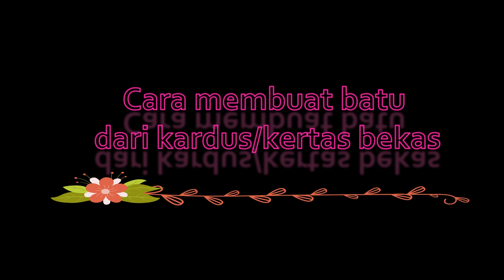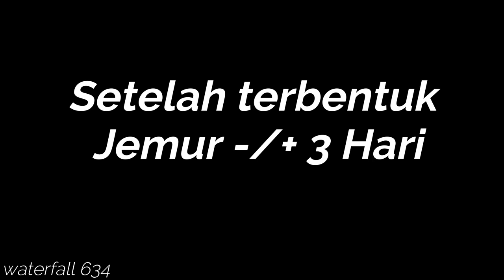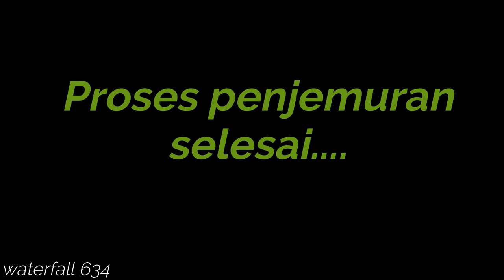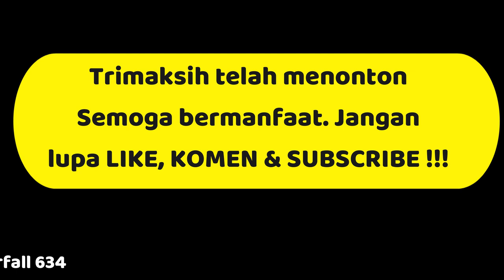Batu dari kardus/kertas bekas untuk Aquascape dan Bonsai